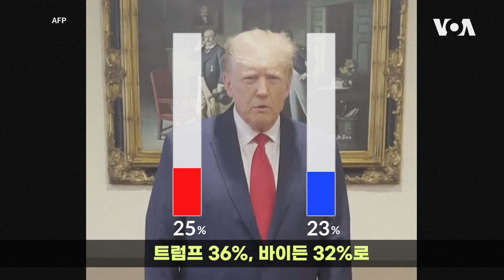미국 대선 오늘 열린다면 트럼프-바이든 ‘동률’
2024년 대선이 오늘 열리고 조 바이든 대통령과 도널드 트럼프 대통령이 다시 맞붙는다면 득표율 동률을 기록할 것이라는 설문조사 결과가 발표됐다. 특히 트럼프 전 대통령은 역대 대통령 중 첫 형사 기소라는 불명예에도 불구하고 여전히 공화당 내에서 확고한 지지층을 확보하고 있었다.

 2024 미 대선 가상 대결
트럼프, 바이든 43% ‘동률’

 ‘뉴욕타임스’ ‘시에나칼리지’
지난달 미 유권자 설문조사 결과

 “2024 대선이 오늘 치러지고
바이든 VS 트럼프 재대결이 성사된다면 누구를 찍겠느냐”는 질문에

지난 5월 ‘워싱턴포스트’ 설문조사에서는
트럼프 36%, 바이든 32%로
트럼프가 이기는 것으로 나타났지만
이번 조사에서는 격차 사라진 것

바이든 대통령은 1년 전보다
당 내 정치적 입지 확고해진 것으로 나타나

지난해 7월 뉴욕타임스 조사에서 민주당 지지자 3분의 2가
바이든 대통령 재선 도전에 “반대한다”고 답했지만
이번 조사에서는 45%가 바이든 대통령 재선 도전 지지

뉴욕타임스는 “중간선거에서 민주당이 예상 밖의 선전하고,
인플레이션 둔화 등 경제 개선 조짐 나타나며,
민주당 지지자들의 결집 불러왔다”고 분석

바이든 대통령의 국정 지지율도 39%로 지난해 7월 33%보다 상승

 2024 대선 출마 선언한 트럼프 전 대통령은
‘기밀문서 유출’로 인한 첫 연방대배심 기소,
‘성추문 입막음’으로 전직 대통령 중 최초 형사 기소라는 불명예에도 불구하고
공화당원들의 압도적 지지 이어져

공화당 유권자만을 대상으로 한
차기 대선 후보 지지율 조사 결과
54%가 “트럼프를 매우 선호한다”고 응담
론 디샌티스 플로리다 주지사는 17%
다른 후보들은 2~3%대

뉴욕타임스는 “트럼프 골수 지지자들의 충성심에 변함이 없다”고 분석